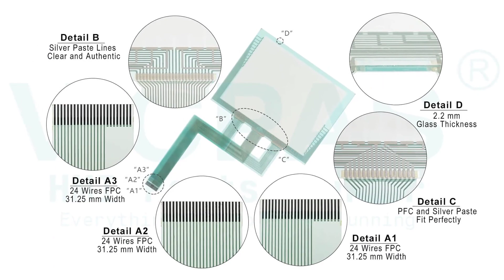GP577R-TC11 Proface Front Film Touch Panel Repair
Pro-face GP577RT Series GP577R-TC11 Touch Screen Front Overlay Replacement
where you can find GP577R-TC11 Proface GP577RT Series HMI Touch Digitizer Glass and Protective Film, more part and product detail than you ever thought possible!

GP570-BG11-24V GP577R-BG41-24V
GP570-LG21-24V GP577R-EG11
GP570-SC11 GP577R-EG41-24V
GP570-SC21-24VP GP577R-LG41-24V
GP570-SC31-24V GP577R-SC11
GP570-SG11-24V GP577R-SC41-24V
GP570-SG21-24VP GP577R-SC41-24VP
GP570-SG31-24V GP577R-SG11
GP570-TC11 GP577R-SG41-24VP
GP570-TC11-24V GP577R-TC11
GP570-TC21-24VP GP577R-TC41-24V
GP570-TC31-24V GP577R-TC41-24VP
GP570-TV11 GP57J-SC11
GP571-TC11

Skype:cmt-kandy
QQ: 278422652